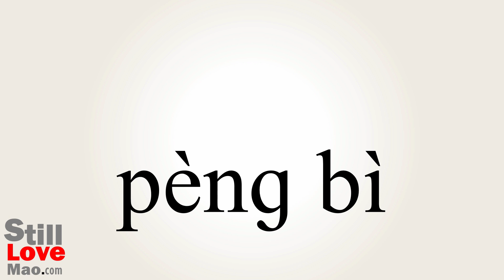How to Say Snags in Chinese